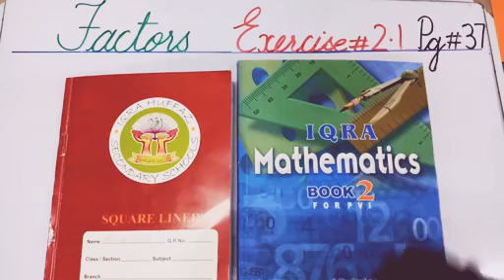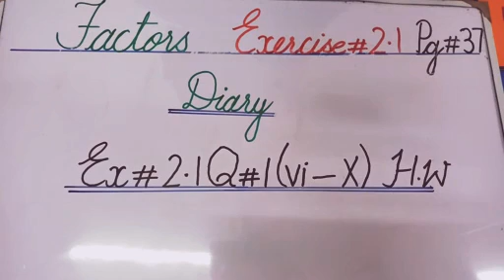2nd TERM PVI MATHS LESSON#12 EX#2.1Q#1(vi-x)PG#37 DATED-14-12-2020 TOPIC-FACTORS